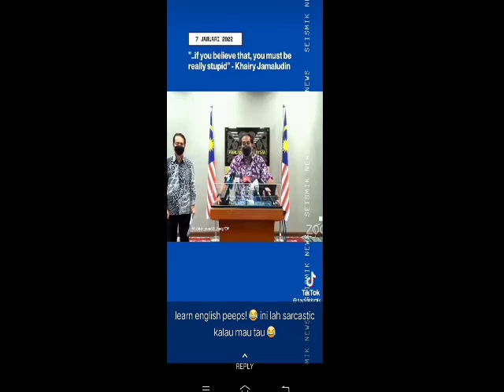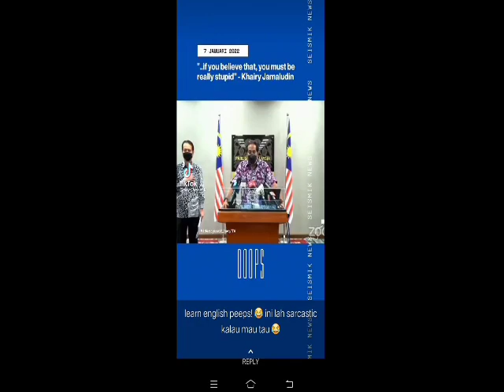KHAIRY JAMALUDDIN BUAT PENDEDAHAN PALING DASHYAT BUAT SELURUH MALAYSIA MELOMPAT TERKEJUT